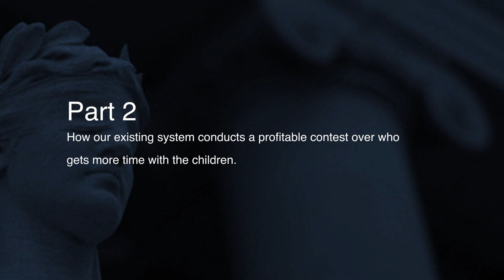Family Law Report - Steve Erickson - Part 1 - Advantages of Mediation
Joe Sorge interviews Minnesota attorney Steve Erickson about the appropriateness of mediation to resolve divorce and custody issues, and the inappropriateness of the adversarial court system. In Part 2, they cover the top reason why people fight over custody – money. In part 3 they cover how mediation can lead to win-win solutions that are impossible to achieve in court.
Consider registering for the family law reform conference this November People from around the country will be there to discuss how we can work together for meaningful change.